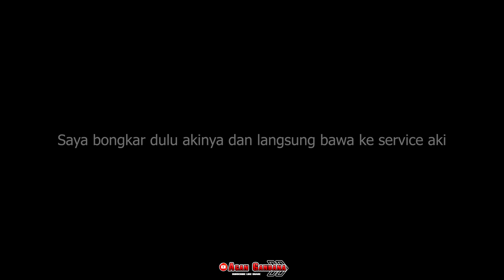Motor Tidak Bisa di Starter Awas Kalian Jangan Dulu Beli Aki Baru ! Coba Lakukan Ini Berhasil !